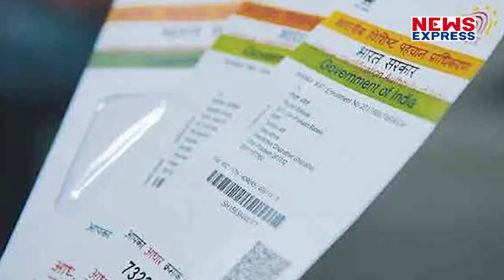हर माह 84 रुपए खर्च कर मिलेगा सालाना 24000 जानें क्या है स्कीम ?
मई 2015 में मोदी सरकार की ओर से शुरू की गई Atal Pension Yojna से अब तक 1 करोड़ से भी ज्यादा लोग जुड़ चुके है, इस योजना के तहत आपको आपके बुढ़ापे में एक निश्चित पेंशन की रकम हर माह मिलती रहेगी और इसके लिए आपको हर महीने कम से कम 42 रुपए से लेकर 1454 रुपए तक का investmernt करना होगा. जानें आखिर क्या है Atal Pension Yojna ?